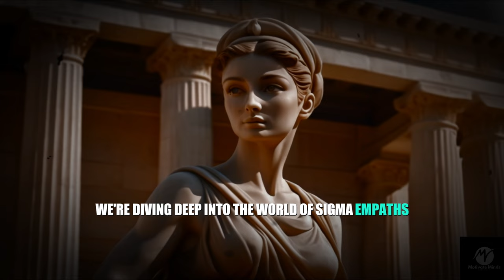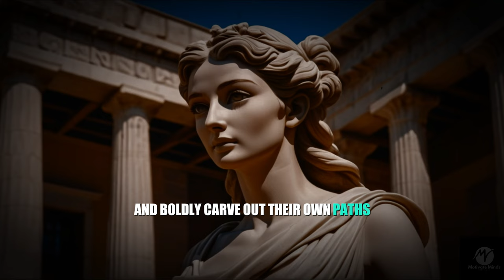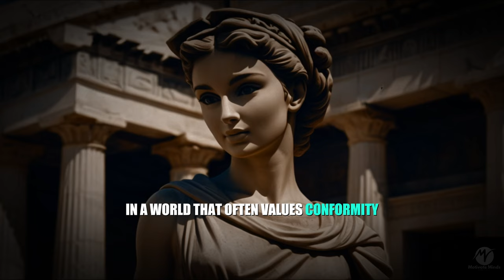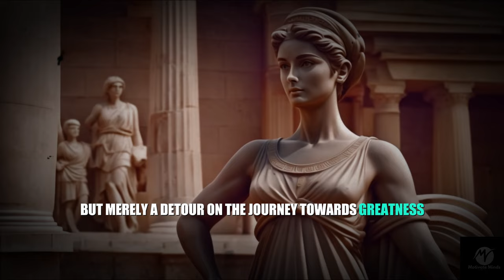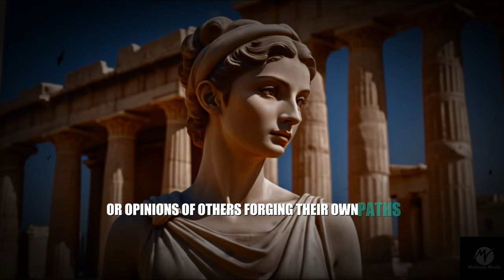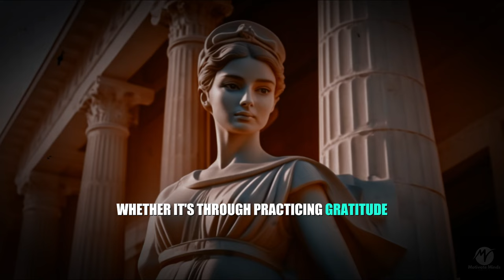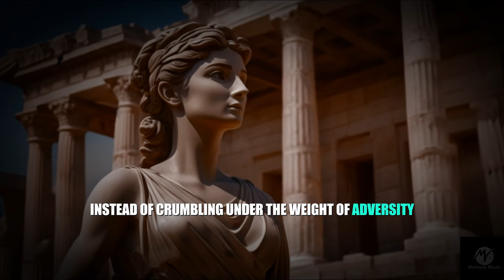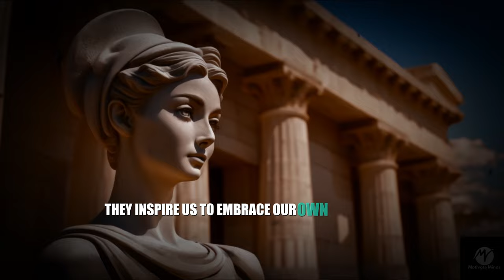Unstoppable Sigma Empaths: Shine Brighter Than Ever!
​ Sigma Empaths, They Can't Dim Your Light!

In this empowering video, we explore the unique traits of **sigma empaths** and how they shine despite challenges. As a **sigma female** or **sigma male**, your inner strength and resilience are unparalleled. Discover the secrets to maintaining your light in a world that often tries to dim it.

Join us as we delve into the traits that make **sigma women** and **sigma empaths** stand out, and why they’re unshakable in the face of adversity.